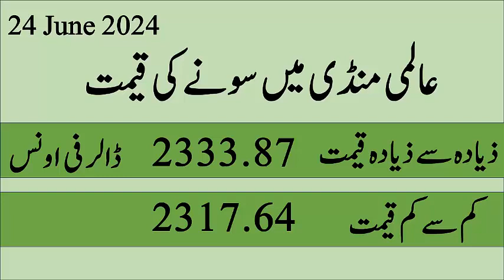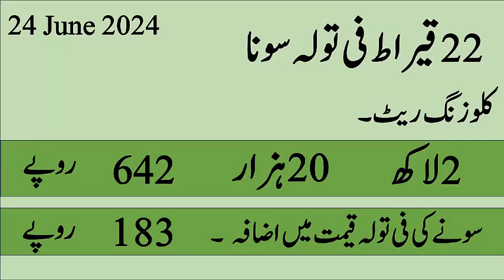gold rate |gold closing rate |today gold market closing rate in pakistan |latest gold price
today gold market closing rate in pakistan ,gold closing rate, today gold rate, today gold price

 Revealing the current closing prices for 24k, 22k, 21k, and 18k gold.

gold price
gold prices
gold price forecast
gold